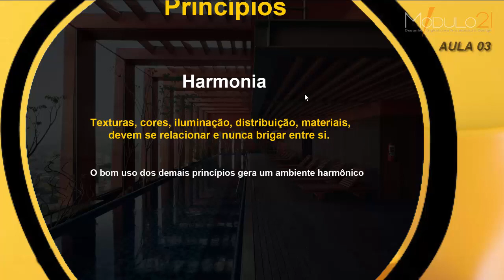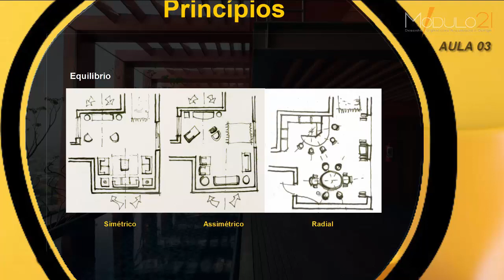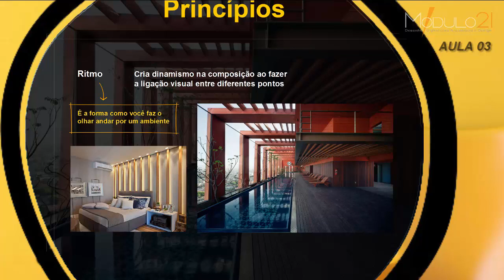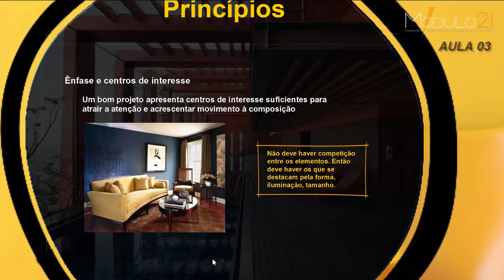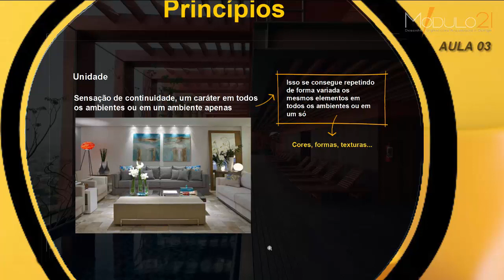Elementos e princípios para um bom projeto de interiores - AULA03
Nesta aula vamos falar sobre princípios utilizados para um projeto de interiores, como, harmonia, Unidade, centro de interesse, onde esses princípios são fundamentais para uma boa composição de projeto.

Utilizando esses princípios teremos ambientes bem projetados, proporcionando a harmonia necessária, o que trará mais uma vez um ambiente com o conforto que precisamos trazer para o nosso cliente.

MASTER ARQUITETO

DOWNLOADS GRÁTIS